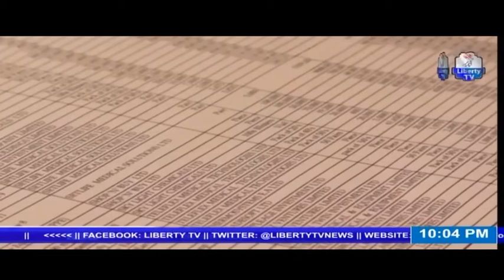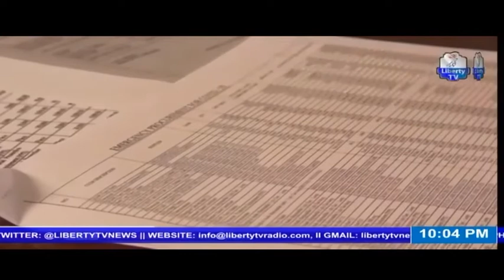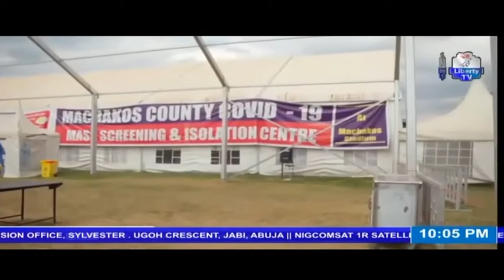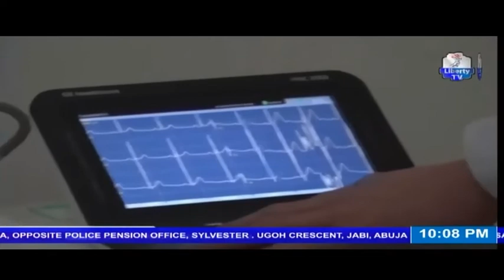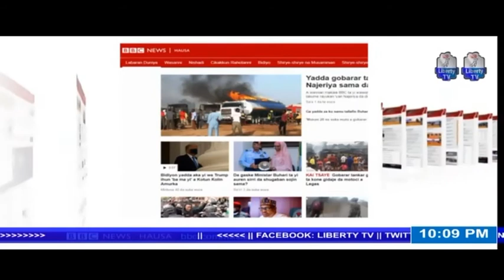Labarun BBC Hausa 24th Septembe, 2020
Liberty TV /BBC Hausa